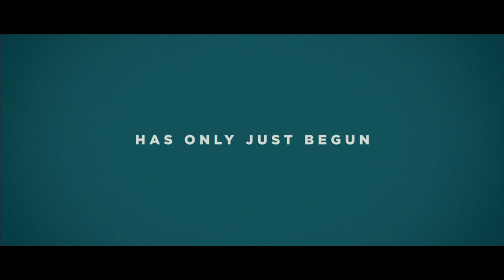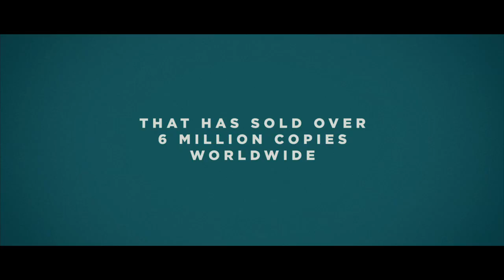THE 100 YEAR-OLD MAN WHO CLIMBED OUT OF THE WINDOW AND DISAPPEARED TRAILER [AUSTRALIA] 21st August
After a long and eventful life, Allan Karlsson ends up in a nursing home, believing it to be his last stop. The only problem is that he's still in good health, and in one day, he turns 100. A big celebration is in the works, but Allan really isn't interested, and decides to escape. He climbs out the window in his slippers and embarks on a hilarious and entirely unexpected journey, involving, among other surprises, a suitcase stuffed with cash, some unpleasant criminals, a friendly hot-dog stand operator, and an elephant (not to mention a death by elephant). It would be the adventure of a lifetime for anyone else, but Allan has a larger-than-life backstory: Not only has Allan witnessed some of the most important events of the twentieth century, but he has actually played a key role in them. Starting out in munitions as a boy, he somehow finds himself involved in many of the key explosions of the twentieth century and travels the world, sharing meals and more with everyone from Franco, Stalin, and Truman to Reagan and Gorbachev.